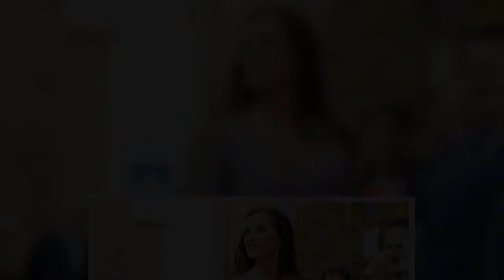LETIZIA VUELVE AL TRABAJO CON LA MEJOR COMPAÑÍA Y DESAFIANDO AL FRÍO CON UN VESTIDO DE 880 EUROS